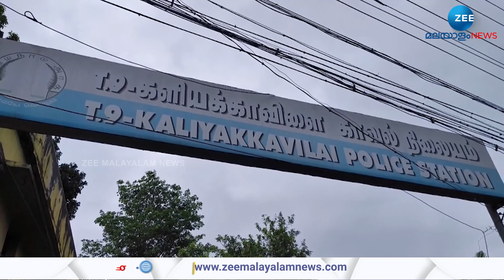kaliyakkavilai | തിരുവനന്തപുരം കളിയിക്കാവിള ദീപു കൊലക്കേസിൽ ഒളിവിലായിരുന്ന സുനിൽകുമാർ പിടിയിൽ